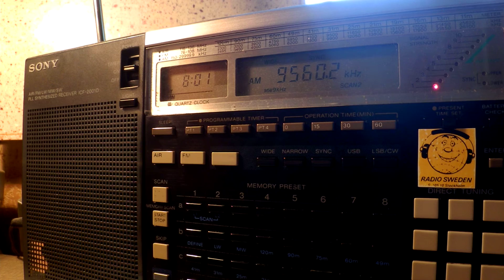03 04 2016 Radio MiAmigo in English to CeEu 0800 on 9560 Kall